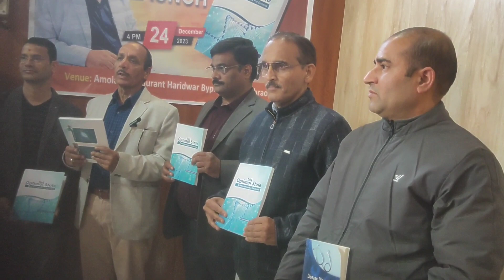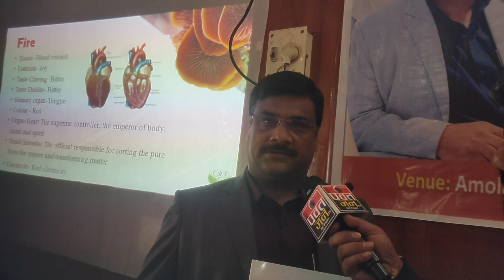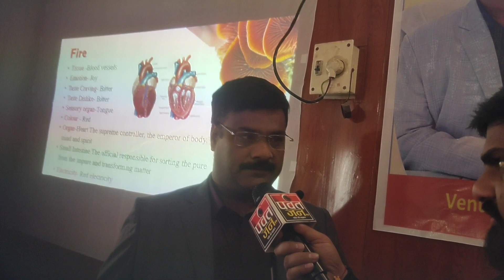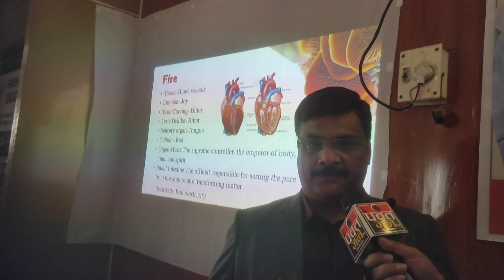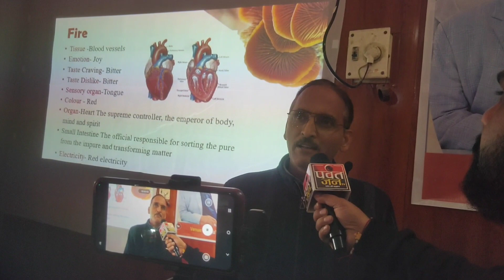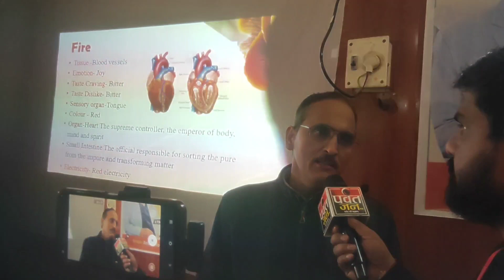Easy diagnosis electrohomeopathy book by Dr. Huda